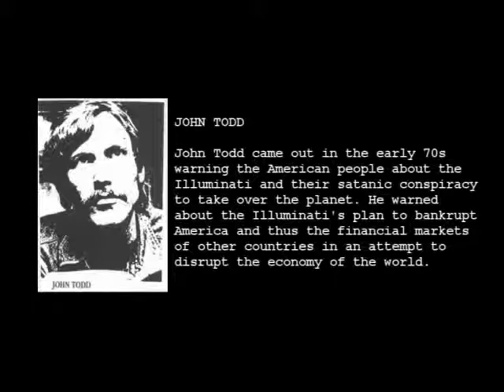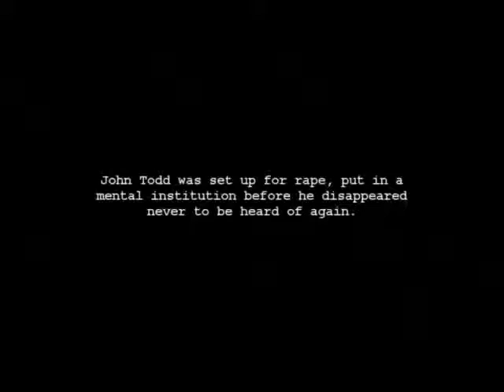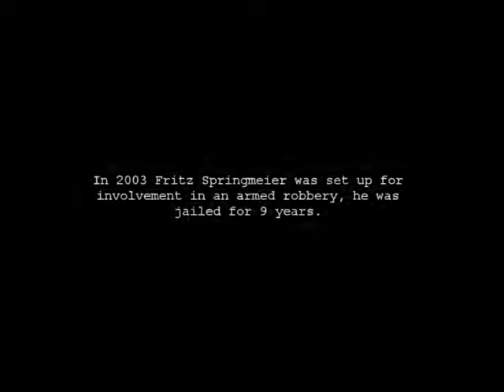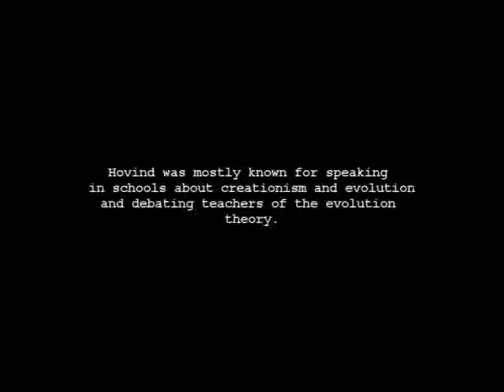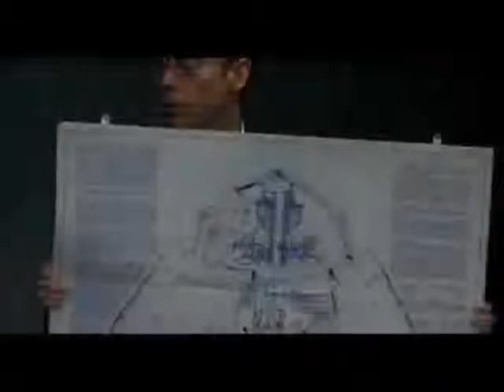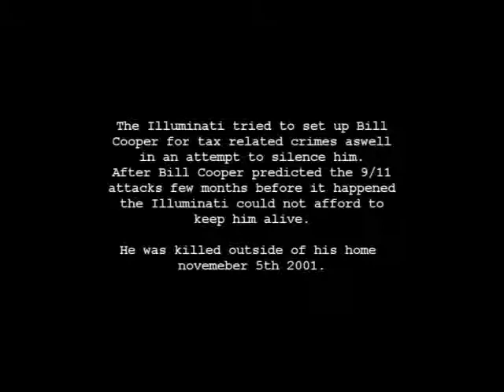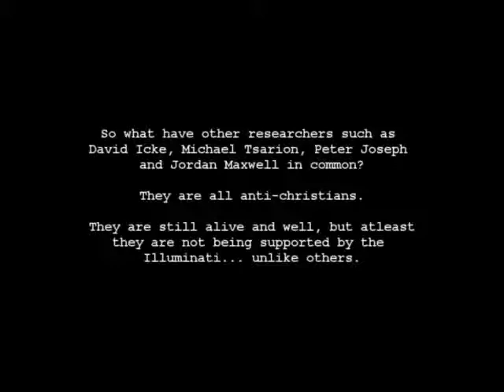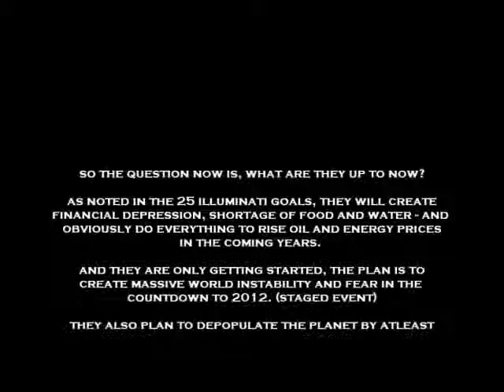The Expendables 3 ufo war 2015